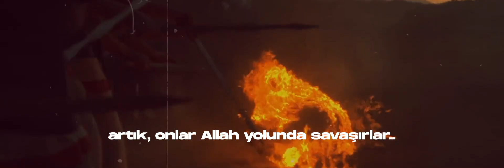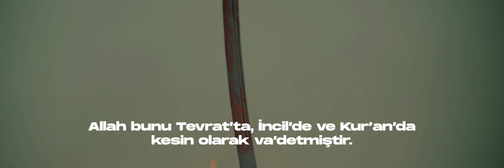Allah Mü'minlerin canını satın almıştır!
Muhammad al-Luhaidan
[Tevbe | 111-112]

©Millet-i İbrahim 2023